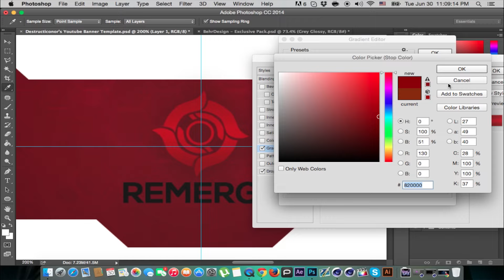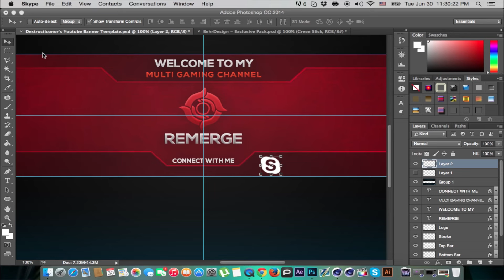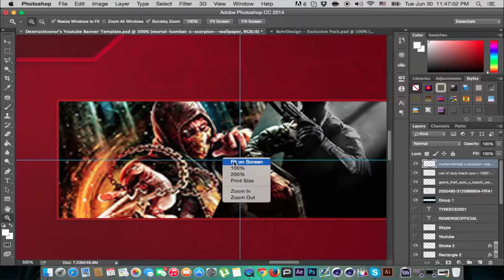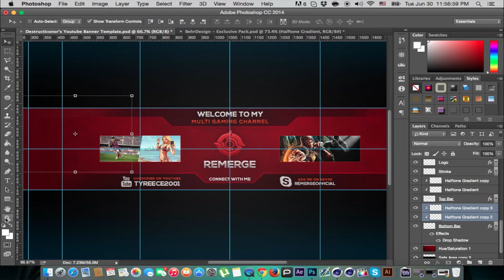Speed Art Ep.52 Remerge's Channel Art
+ Made A Channel Art For Remerge's Multigaming Channel !!!

+ Device : Macbook Pro OS X 10.10
+ Screen Recorder : Quicktime Player

+ Total Time Taken : 1 Hour & 26 Minutes

+ Music By : Reaktion ft. The Eden Project : Alone by Reaktion ft. The Eden Project

SC: @reaktionedm

SC: @the-eden-project

+ Add Me On Skype : caominh98
+ Add Me On ooVoo : Destructiconor